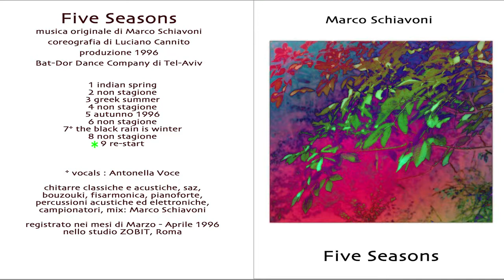Five Seasons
Five Seasons è il titolo di una coreografia commissionata dalla Bat-Dor di Tel Aviv  a Luciano Cannito nel1996.

A quel momento avevo già composto per Luciano le musiche originali per diversi lavori, tra cui Marco Polo (Balletto di Napoli, 1992), Amarcord (Teatro San Carlo di Napoli, 1995) e Cassandra (Balletto di Roma, 1995). Eravamo all'ottavo anno continuativo di collaborazione, per cui c'era molta sinergia per la costruzione dei lavori coreografici. Per questa particolare occasione ricordo che Luciano mi chiese un input, un'idea. In quel periodo stavo leggendo un libro sugli Haiku; avevo scoperto da poco questo mondo di poesie brevi e intense. La cosa che pensai subito, rispetto alla prospettiva di una coreografia che non era a "serata intera" (la Bat-Dor aveva chiesto che la  coreografia che durasse circa trenta minuti per essere inserita in un programma più ampio) fu di creare una suite musicale ispirata al metodo di suddivisione degli argomenti che ispirano gli Haiku, ovvero le quattro stagioni tradizionali più la non-stagione. La stagione dell'uomo, dei pensieri, del non relativo alla natura in quanto tale. Da qui così Luciano cominciò a pensare a questi intermezzi, dove l'uomo combatte contro la natura ed il suo naturale incedere.

Come spesso accadeva in quegli anni inventai, suonai, registrai tutta la musica in poco tempo. Suonando da solo tutti gli strumenti, all'epoca cominciavo ad usare con successo uno dei primi registratori digitali quattro tracce, in accoppiata con gli strumenti midi pilotati da Cubase su Macintosh. Per cui potevo mescolare suoni acustici e suoni elettronici con molta facilità. Diciamo (come direbbe Cannito). Per il brano dedicato all'inverno chiesi ad Antonella Voce di cantare una serie di parole relative all'inverno. Frost, white, ice, rain… con la sua estensione e duttilità riuscii a sovrapporre fino a trenta voci armonizzate.

Alla fine di aprile la musica era finita e Luciano andò in Israele per montare la coreografia. Per me fu una bellissima esperienza esser presente a Tel-Aviv il giorno  della prima dello spettacolo, il 18 giugno del 1996. In seguito Luciano ha rimontato la coreografia per diverse compagnie in tutto il mondo, lasciando inalterata la colonna sonora. Risultato di un mio periodo compositivo molto prolifico. Ancora mi chiedo da dove prendevo tutta questa grande energia. Certo è che a distanza di ventuno anni sento tutto l'amore e la passione che mettevo per ogni secondo di musica che producevo.

00:00 Indian Spring
04:51 non stagione
06:45 greek summer
12:32 non stagione
14:20 autunno 1996
20:03 non stagione
21:51 the black rain is winter
27:34 non stagione
29:11 re-start